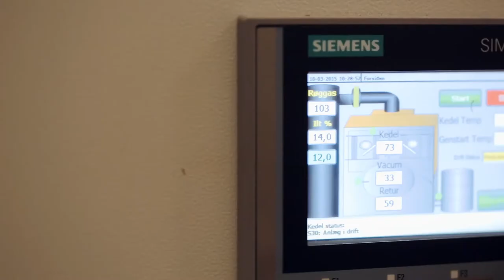Passat Boiler Ho 250 with Passat Shredder Line Orslev Kloster Denmark HD 1